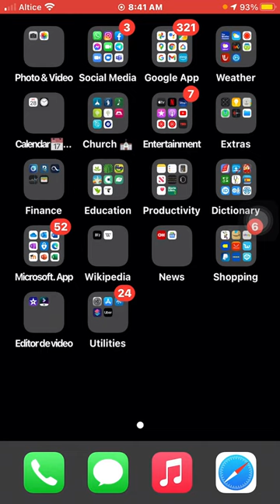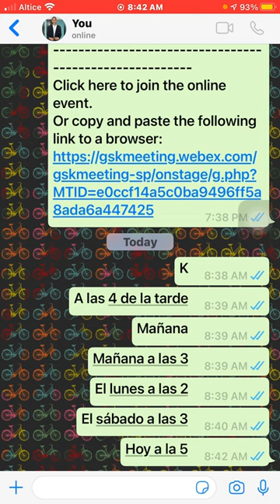Qué es esta nueva función de WhatsApp con una linea negra debajo del texto que escribes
que es esa linea que se marca cuando escribimos números con texto. ejemplo, para mañana a las 5. se marca una linea negra debajo de eso. que es, si quieres saber entra al video para que te enteres de esta nueva novedad de WhatsApp